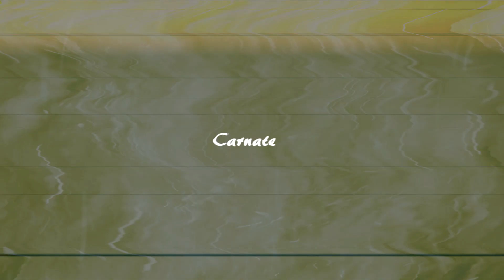FIRST TIME PLAYING WARZONE!! (CoD MW Warzone)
**MAKE SURE YOU OPEN THE DESCRIPTION!**